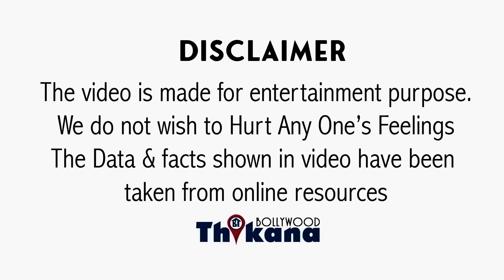BREAKING | Farah Khan ने बताया Stars के नखरो की वजह से क्यों होती है Film FLOP